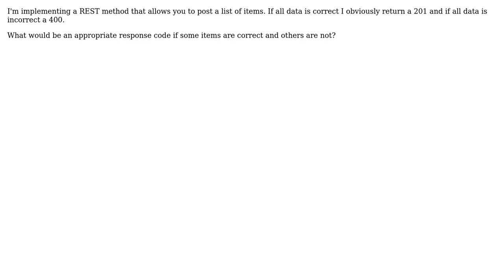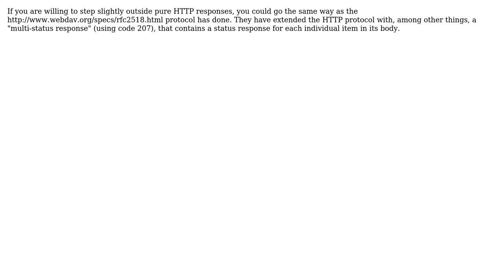Software Engineering: REST partial bad request (2 Solutions!!)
Software Engineering: REST partial bad request

With thanks & praise to God, and with thanks to the many people who have made this project possible! | Content (except music & images) licensed under CC BY-SA | Music | Images & others | With thanks to user Ross Patterson user Kenneth user Bart van Ingen Schenau and the Stack Exchange Network Trademarks are property of their respective owners. You are responsible for your own actions.